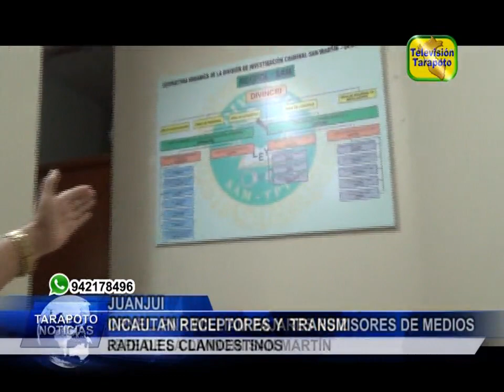TARAPOTO NOTICIAS: INCAUTAN RECEPTORES Y TRANSMISORES DE MEDIOS RADIALES CLANDESTINOS .